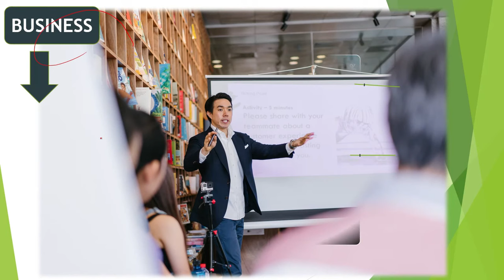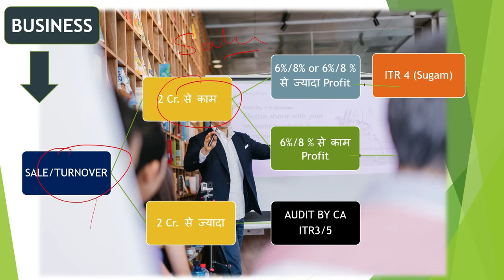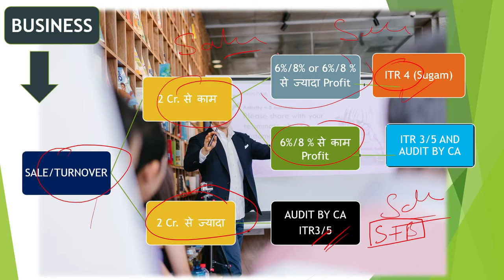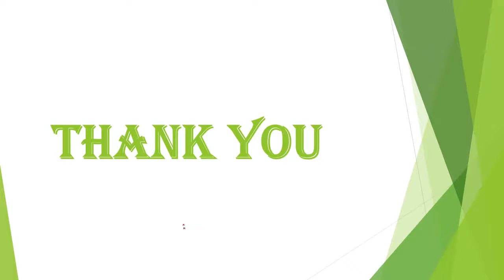WHICH ITR FOR SALARY WITH BUSINESS | ITR FOR SMALL BUSINESS| ITR 1/3/4/5 FOR FY 2020-21 AY 2021-22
HELLO FRIENDS

IN THIS VIDEO WE WILL UNDERSTAND
1- WHICH ITR TO BE FILLED FOR SALARIED PERSON
3- WHICH ITR TO BE FILLED FOR SALARIED WITH BUSINESS PERSON OR BUSINESS WITH SALARIED PERSON
4- WHO CAN OPT SECTION 44AD
5- WHO CAN FILE ITR 1/3/4/5
6- WHAT IS 6 % / 8% RULE FOR ITR 4

for any paid services
CONSULTME SERVICES PVT. LTD.